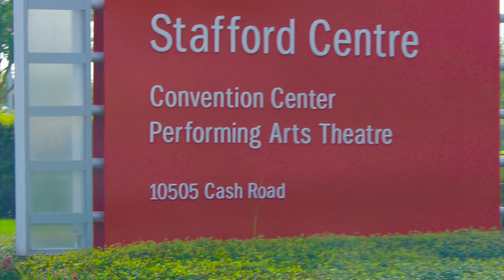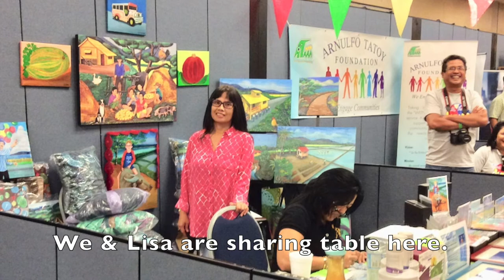Sharing Table With Lisa At The Fiesta Ko Sa Houston - by LLDM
We and Lisa are sharing table at the Fiesta Ko Sa Houston, Texas 2015.